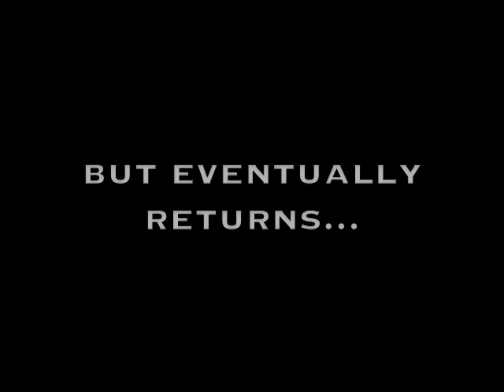Operation California Gold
this is my first california vlog, filmed and edited by me

HOLIDAY SALE!!!